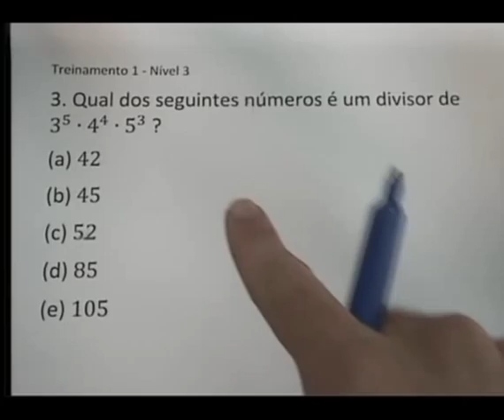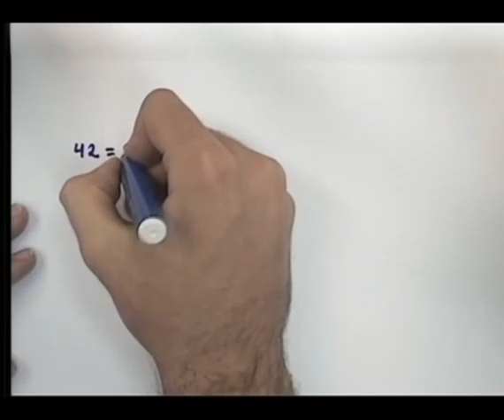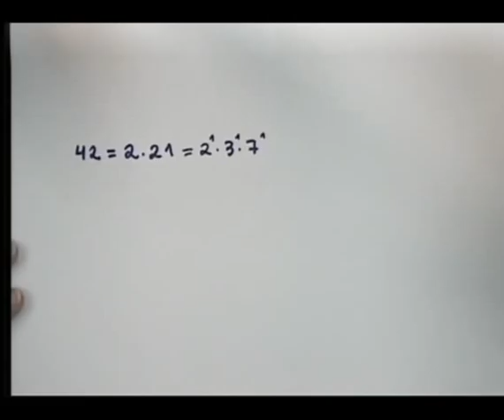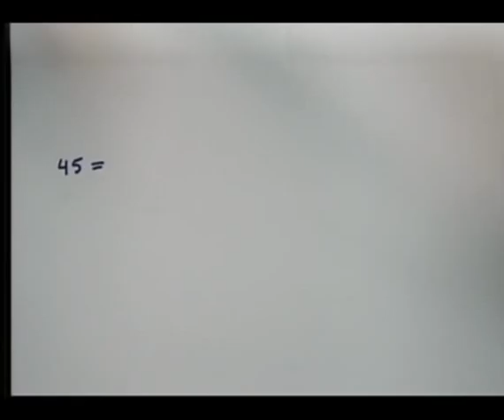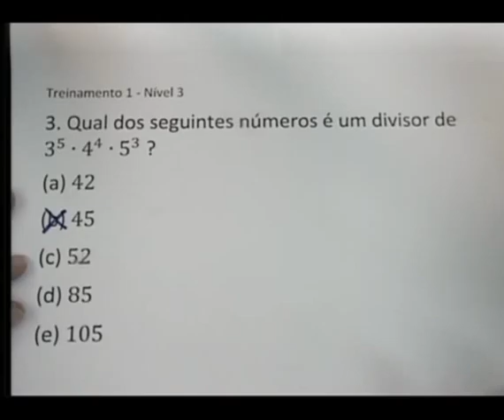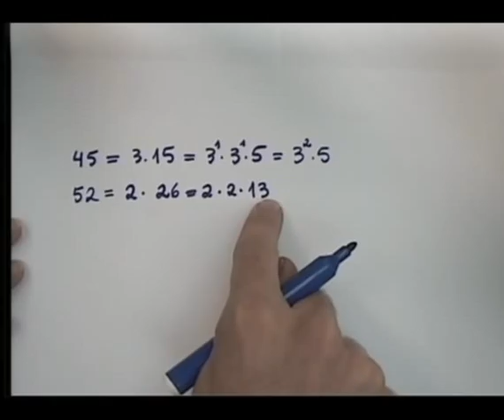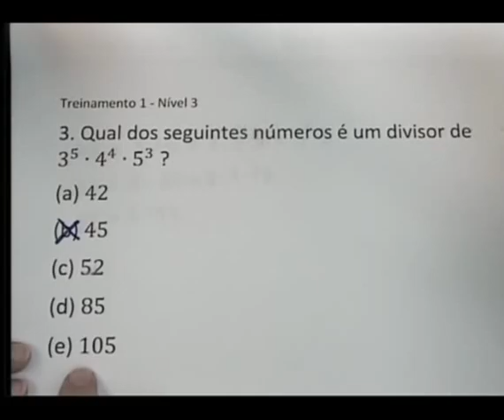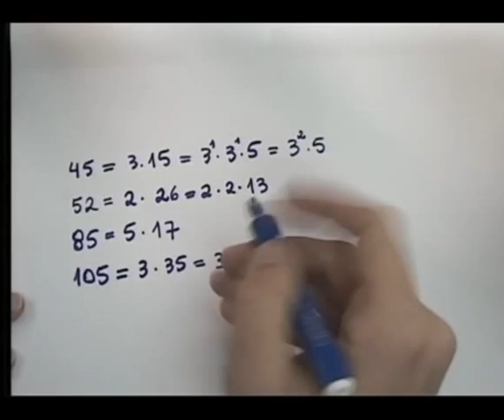ORM 2013 - Treinamento 1 Nível 3 Questão 3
Treinamento da XVI Olimpíada Regional de Matemática de Santa Catarina 2013.
Treinamento 1, Nível 3, Exercício 3
Gravado pelo Bolsista Mauricio Policarpo.

Professores do Departamento de Matemática da UFSC, responsáveis pela ORM:
Carmem Suzane Comitre Gimenez
Danilo Royer
Eliezer Batista
Giuliano Boava
José Luiz Rosas Pinho
Lício Hernanes Bezerra
Nereu Estanislau Burin

Bolsistas da ORM:

Adrian da Silva Solecki
Ana Carolina Cordeiro Silva
Ana Cristina Medaglia Dyonisio
Anieli Joana de Godoi
Crislaine Botelho Costa
Gabriela Finn
Jaqueline Toniolo
Josiane Marina Hoffmann
Leonardo Yuzo Dal Cortivo
Mauricio Policarpo